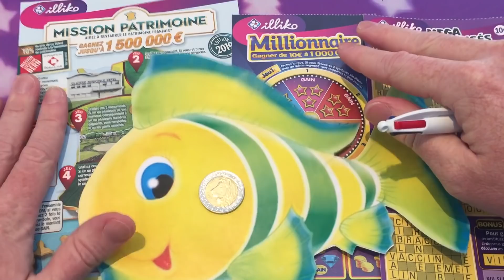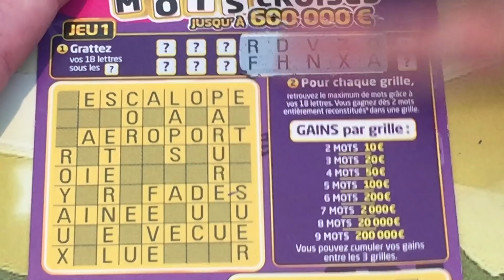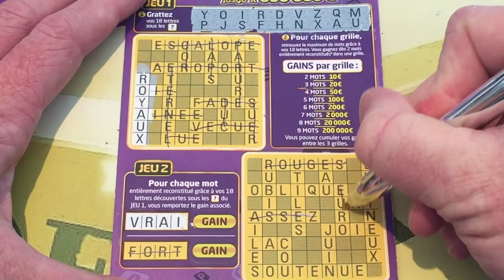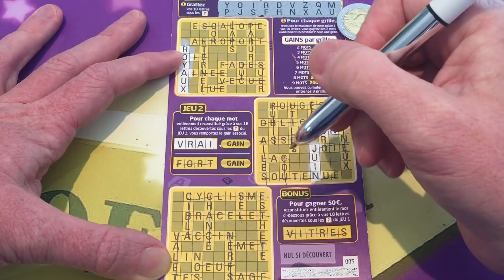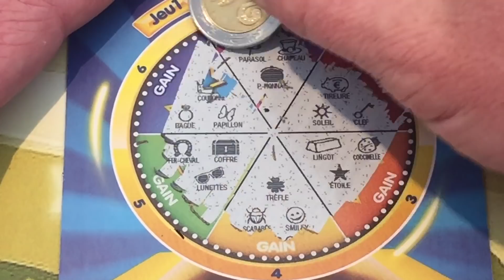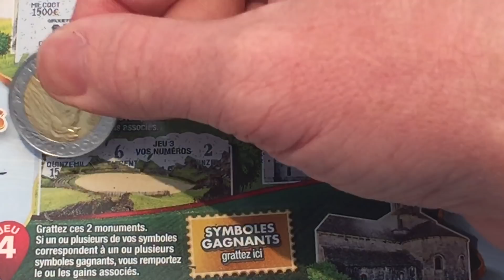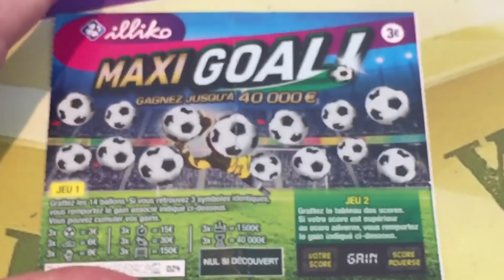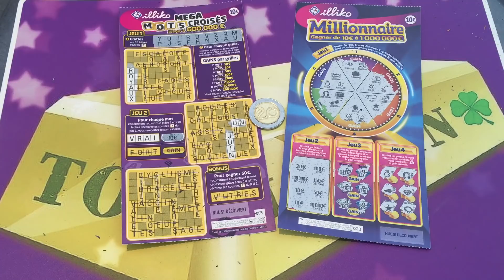3 GROS TICKETS + LE POISSON D'LA WIN NUMBER 9 !!